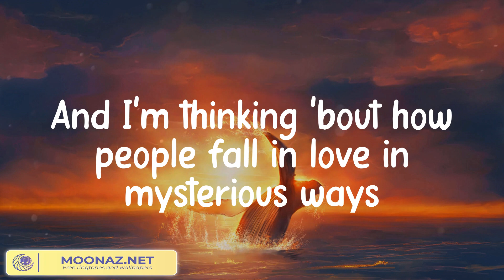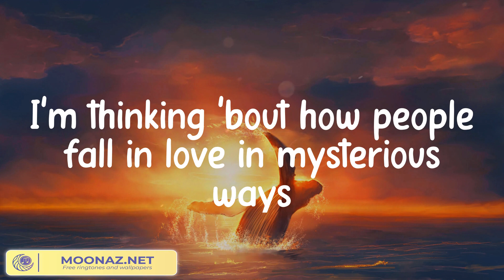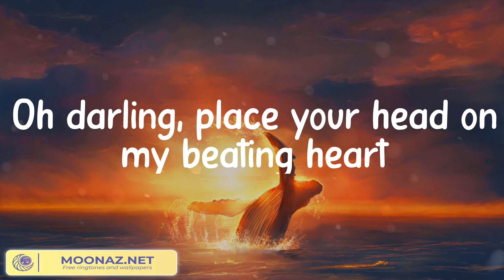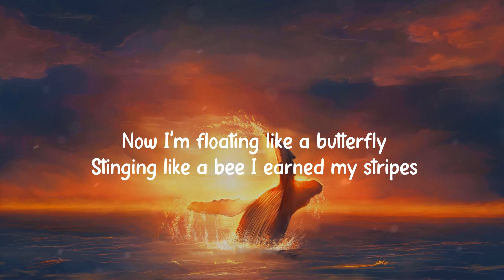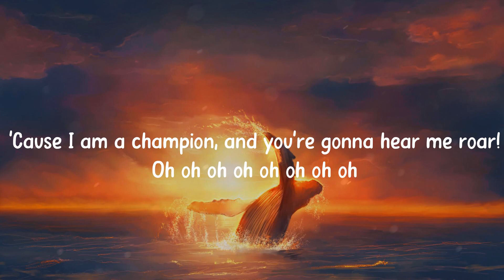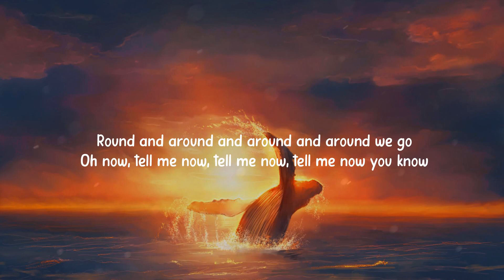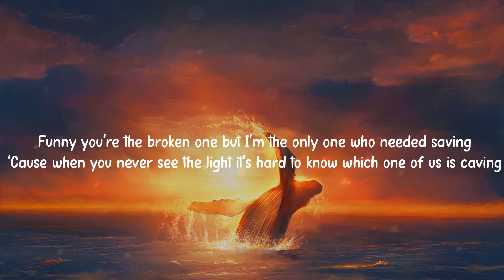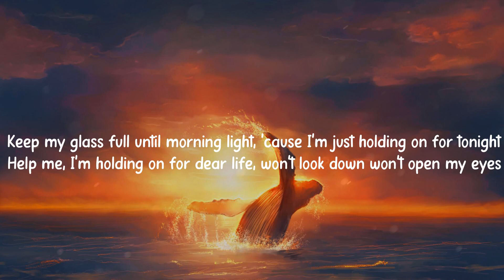Ed Sheeran - Thinking out Loud, Roar - Katy Perry (Mix Lyrics)